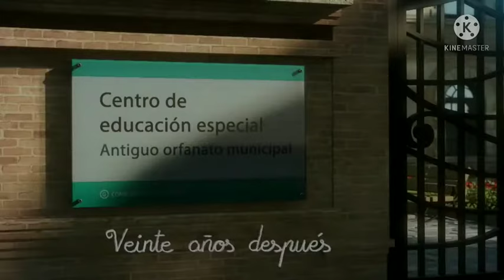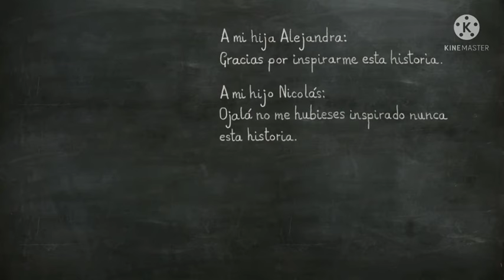“Cuerdas”: un conmovedor cortometraje sobre inclusión, respeto, amor y vocación.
Es imposible no emocionarse con la historia de María y Nicolás, dos niños cuyas vidas se cruzan por una muy buena razón.

Cuerdas es una historia de dos grandes amigos, pero también es una historia de inclusión, de respeto e incluso de amor y vocación. El cortometraje de Pedro Solís García, ganador del Goya 2014 en la categoría de “Mejor cortometraje de animación español”, empieza en el Orfanato Provincial tras el recibimiento de un nuevo estudiante: Nicolás Solís, un niño con parálisis cerebral. Todos en la escuela hablan de él como alguien “especial”.

Sin embargo, para una alumna llamada María, él es sólo un niño que necesita una mano amiga. Aunque sus compañeras la catalogan como “rara”, desde que Nicolás llega, María se acerca a él y encuentra la forma de integrarlo en sus juegos amarrando su mano a la de él con una cuerda.